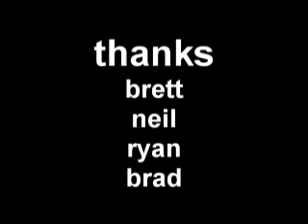The Colonization of Saturn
An experimental video using sound recorded by the Cassini-Huygens space probe that crash landed on Saturn's moon, Titan.  Made for Experimental Video class at Ithaca College.